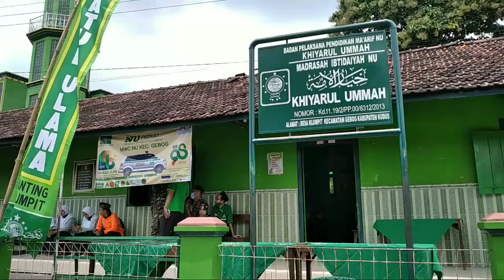Warga Antusias Periksakan Kesehatan Pada Layanan Gratis LKNU - LAZISNU Kudus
Warga Antusias Memeriksakan Kesehatan Pada Layanan Gratis LKNU - LAZISNU Kudus

NU Care -Lazisnu Bersama Lembaga Kesehatan Nahdlatul Ulama (LKNU) Kudus mengakan layanan kesehatan gratis (LKG) , di 11 titik desa se Kudus.

Pada Sabtu (6/3/2021), LKG berlangsung di 3  titik yakni desa Cranggang, desa Lau Dawe dan Desa Klumpit Gebog Kudus.

Dalam kegiatan itu, Warga sangat antusias memeriksanakan kesehatan. Usai diperiksa, mereka memeroleh obat sesuai kondisi keluhan yang dideritanya.

Acara di Klumpit diikuti 110 warga yg memanfaatkan layanan gratis ini.